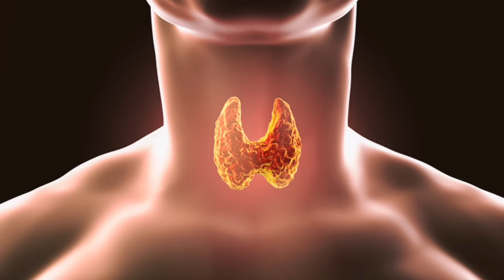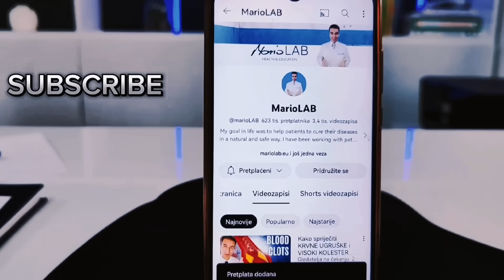Koji je najvažniji VITAMIN za sprečavanje VITILIGA?